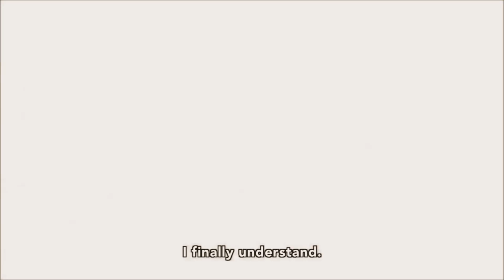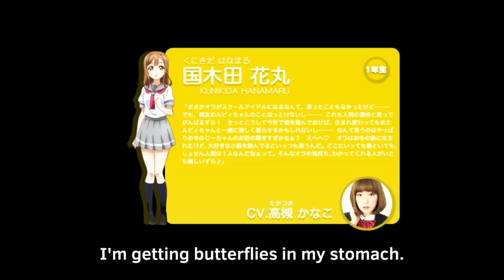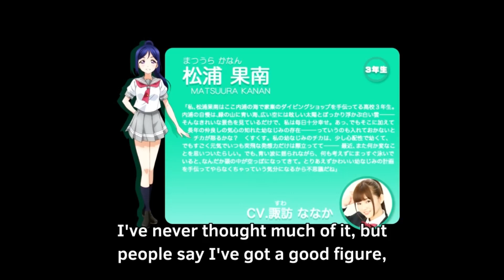Aqours Tribute Video Love Live Sunshine Avengers End Game outro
GUYS THIS IS OFFICIALLY MY BEST LOVE LIVE VIDEO I EVER MADE! I WORKED EXTREMELY HARD ON THIS AND AS MUCH FUN AS IT WAS TO MAKE I REALLY NEED A BREAK FROM MAKING VIDEOS. THIS ISNT THE END JUST A SMALL BREAK. I LOVE ALL MY FANS AND HAVE A WONDERFUL DAY!